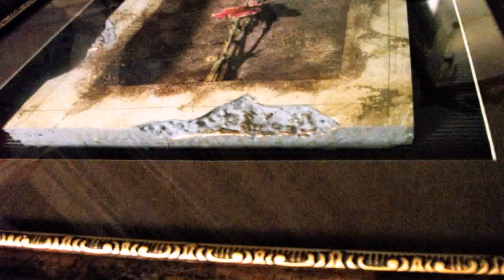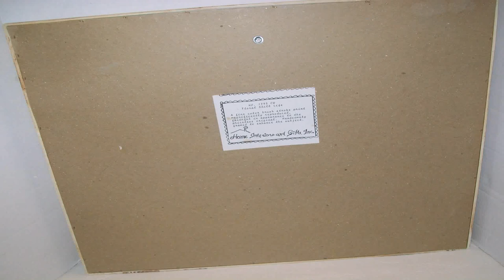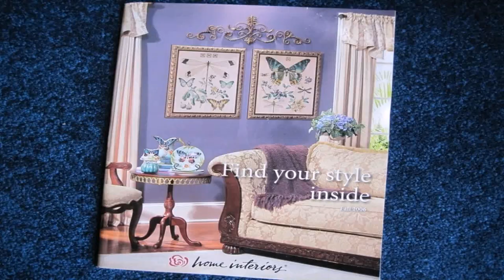Homco Home Interiors Pictures